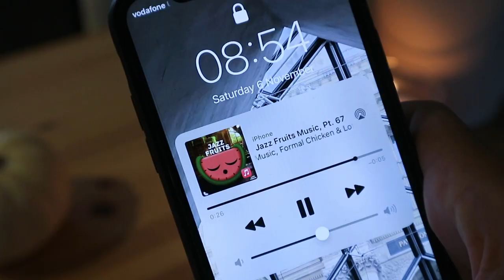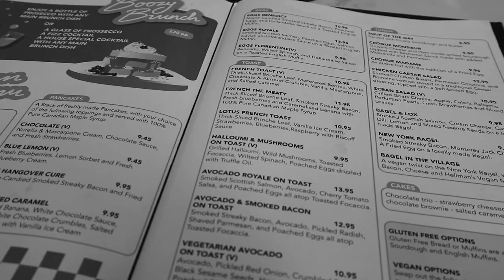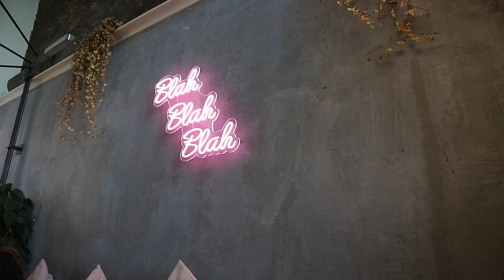edinburgh diaries | catching up with friends, aesthetic cafés, st james quarter, autumn vibes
hi, I'm back home in Edinburgh and these were my last few days catching up with some friends. We went to cute cafes, shopping at St James Quarter and enjoyed Edinburgh's autumnal aesthetic. Let me know if you like this more laid back style of editing and filming. I finally feel like I've found my style of creating content.

love , irida x